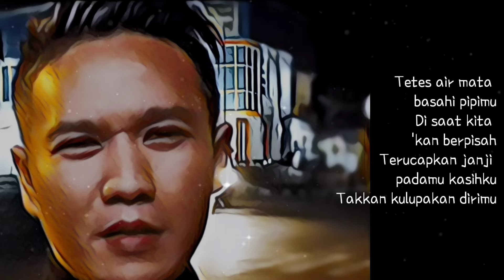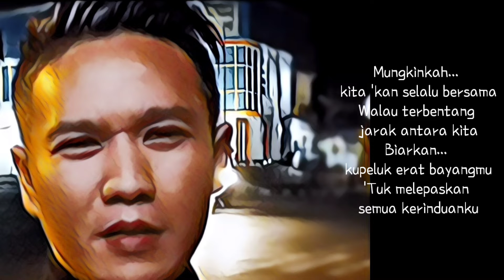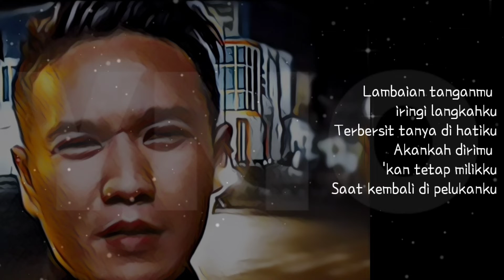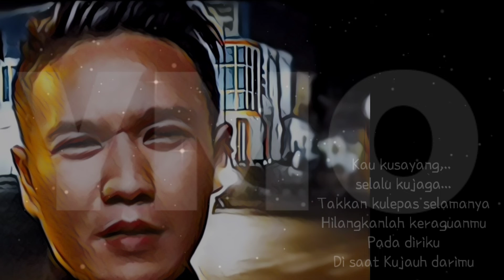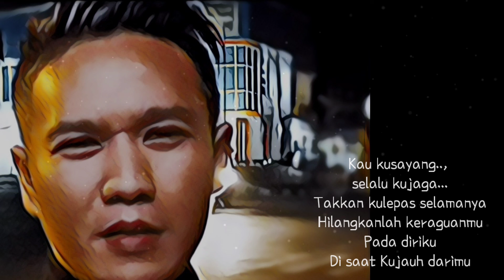Mungkinkah | Stinky | cover